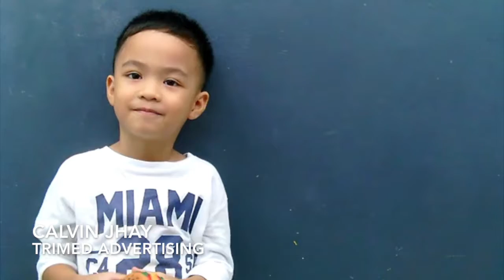TRIMEDADVERTISING-CALVIN JHAY ROMERO PROFILE VTR